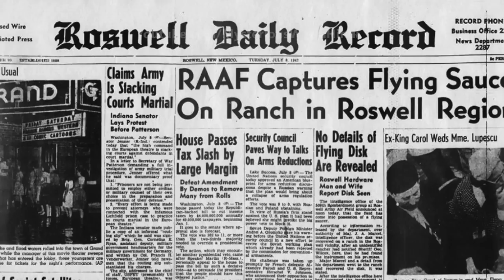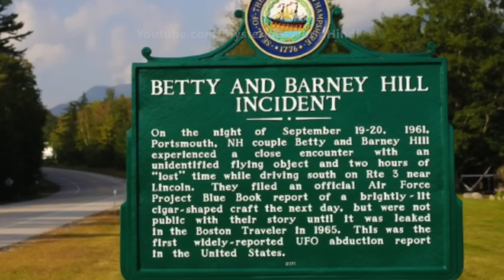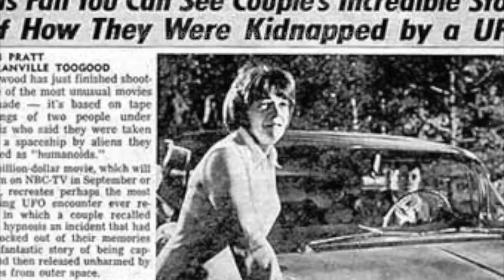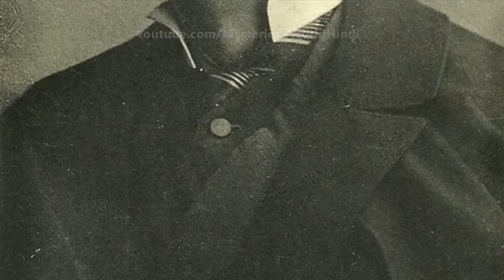Aliens की सबसे बड़ी रहस्यमय घटनाएं | Most Mysterious Aliens Encounters in Hindi